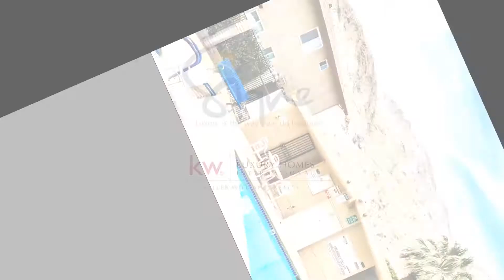72721 Willow St. #4 - for a showing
Affordable, clean & move-in ready 2 bedroom, 1 bath upper unit condo in the desirably located, Indian Creek Villas. Just off Hwy 74, you will be walking distance to El Paseo and at the heart of Palm Desert, close to shopping, restaurants, schools, trailheads, and more. There is newer paint and carpeting throughout. The layout features a kitchen with bar, open to the living and dining areas. Both bedrooms have ample closet space. There is a shared garage and an entry balcony with peek-a-boo mountain views. Indian Creek Villas has two community pools & spas for enjoying the beautiful desert weather. With a low HOA, this community is a great option for first time home-buyers and investors alike.